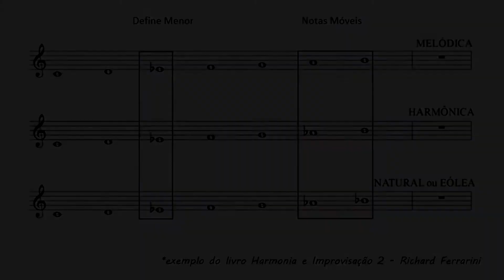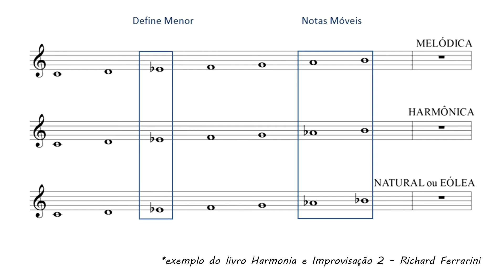🎶 Escalas Menores #1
🎶 Escalas Menores #1 | Introdução a série aulas sobre o universo das escalas e tonalidades menores.
Dê uma ajuda para a comunidade do canal compartilhando, deixando seu comentário, sugestão ou crítica e dando seu like.